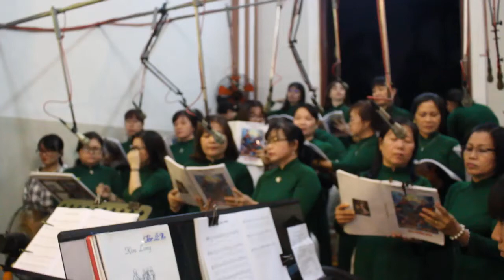Bài Ca Cảm Mến- Ngọc Linh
Đk.
Vạn lời kinh (Dâng lên dâng lên) ngàn lời ca (Dâng lên dâng lên) Chúc tụng danh Ngài (Chúc tụng danh Ngài) Chúc tụng danh Ngài là Thượng Đế là Thượng Đế. Ngài muôn công chính thánh thiện giàu lòng mến thương.
Hỡi muôn tâm hồn (Hỡi muôn tâm hồn) Hỡi muôn muôn loài (Hỡi muôn muôn loài) cùng cất cao lời cảm mến tri ân lòng Ngài thương ta, cảm mến tri ân tình Ngài bao la.

1.
Xin cảm tạ hồng ân Chúa muôn đời. Xin tụng ca tình yêu Ngài bền vững. Từ khi con cất tiếng chào đời. Từng giây trong kiếp sống làm người. Ngài đã thương con nên tác thành chở che.

2.
Trên gian trần ngàn nguy khó giăng đầy. Xin Ngài luôn hằng soi đường chỉ lối. Để con luôn tiến bước miệt mài. Truyền rao cho thế giới loài người. Tình Chúa vô biên chan tưới nguồn hồng ân.

3.
Xin canh phòng miệng lưỡi con này. Xin dạy con hằng theo đường nẻo Chúa. Để con nên muối ướp mặn đời. Để con như đuốc chiếu rạng ngời. Tỏa khắp không gian chân lý Ngài ngàn nơi.